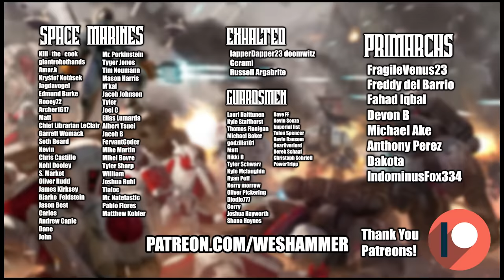Death Guard Deep Dive. The Most HORRIFYING Legion? | Warhammer 40k Lore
Install Raid for Free ✅ IOS/ANDROID/PC and get a special starter pack 💥 Available only for the next 30 days

No space marine legion is quite as repugnant and horrifying as that of the Death guard. They turned against the emperor of mankind and chose to instead follow nurgle, the chaos god of plagues and despair. They are the warhammer 40k universe's equivalent of power armor equipped plague zombies. they are immune to pain and can shrug off practically any injury. this once proud and noble legion, has forsaken its oath to protect the men and wemon of the imperium of mankind, to instead travel the cosmos, spreading Nurgle's corruption as far as possible. lets take a deep dive into their tactics and history and see what Nurgle's nasty boys are all about.

Time Stamps

0:00 - Intro
3:18 - Who Are The Deathguard?
9:02 - DeathGuard Tactics/Weapons
21:37 Mortarion
27:07 Mortys Origins. Barbarous
32:42 The Emperor Arrives
39:07 Rise of The Plague Marines
53:13 The Plague Planet
57:59 Closing Thoughts

Music Used.

With the Deathguard appearing as the main antagonists in the new Warhammer 40000 chaos gate game, I figured it was a good time to give the gross boys their own deep dive.